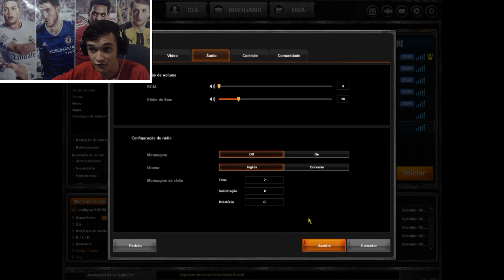SERVIDOR VETERANO NÃO DA!!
Galera desculpa esses "lagzinhos" que dão de vez em quando mas esse jogo é 1 semana rodando bem e outra mal a cada atualização.

MEU PC:
2x 4 Viper 2400Mhz
Ssd KINGSTON
Placa mãe : GIBAGYTE
Fonte : Corsair CX

Monitor Benq 144Hz
Monitor secundário Samsung 19"
Resolução: 1360x768 144hz
Teclado: Razer BlackWidow Chroma
Mouse: Logitech
mouse Pad: Goliathus Control grande
DPI: 300
FONE RAZER ELECTRA 7.1
Gravador: shadowplay
Webcam : Logitech c920
Música da intro : Stephen - Crossfire Pt. II (ft. Talib Kweli & KillaGraham)